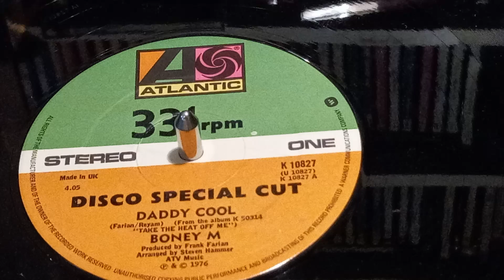Boney M. - Daddy Cool - Disco - 33 rpm Vinyl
Boney M.'s first UK chart hit. No.6.